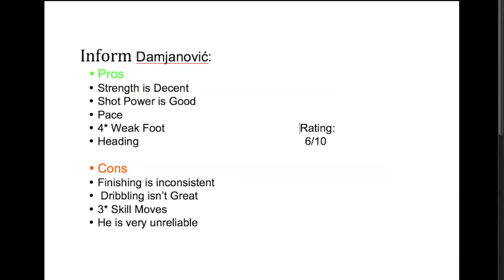FIFA 14 FUT - IF Damjanovic *80* Player Review w/ In Game Stats & Gameplay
{ PLS READ/ EXPAND THE ENTIRE DESCRIPTION }

Previous Beast Video:
Random Video:
Remember to leave any questions for next weeks episode of Q&A Tuesday, for your questions to be answered and to be featured on my channel.

Peace.
~ Lachie or skilledbyLachie

Ignore these tags:
"fifa 14" "ps4" "ksi" "fifa 14 gameplay" "ksiolajidebt" "seananners" "bateson87" "gameplay new" "fifa 14 career" "fifa14 fut" "berzerk" "itani" capguntom" "fifa ultimate team" "manchester united" "ibrahimovic" "fifa" "cristiano ronaldo" "soccer" "messi" "waka waka" "squadbuilder" "team" "fifa 14 ps4" "vanossgaming" "mgh" "calfreezy" "inform" "inform player review" "inform player"